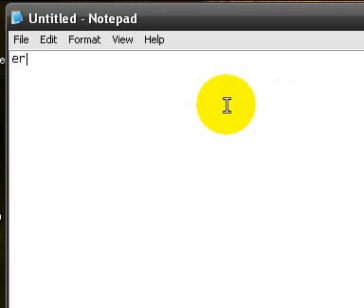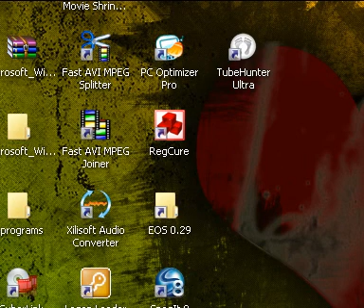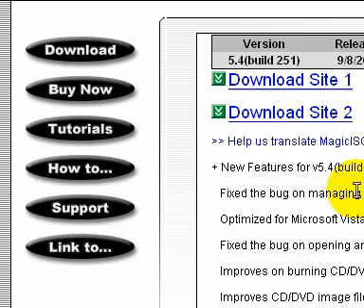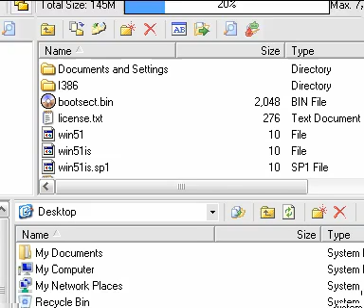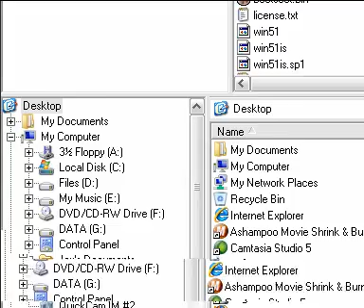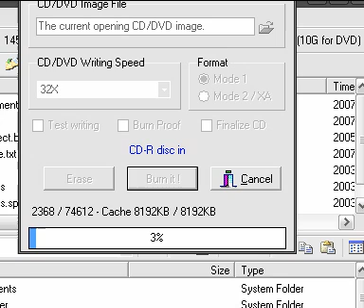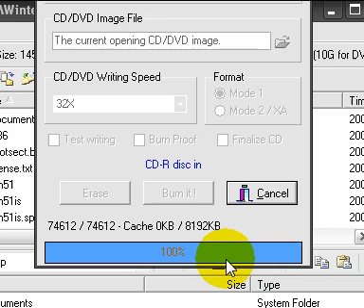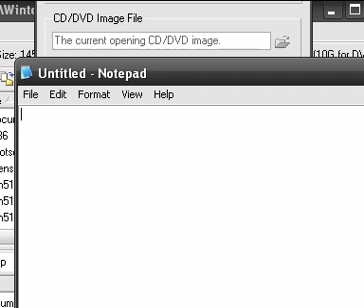erd commander iso burn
this is to show to some people how to burn the erd commander iso... im asuming u've got the programs and the erd commander iso... if u dont know where to get it go to isohunt.com one of the sites where to get it.. tho u might want to burn it on either

magic iso
power iso
ultra iso

theres many other iso burnning programs
and i wont show u how to use everyone...that would take for ever:|. soo learn on ur own im very lazy